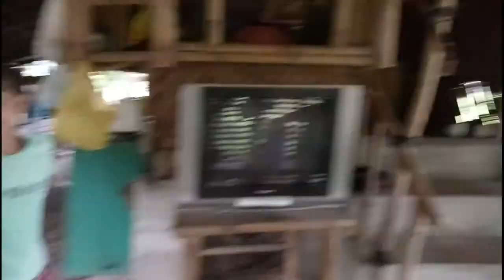In Santa Maria (October 22, 2019)